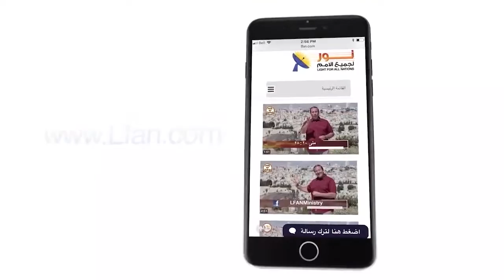456 هل يمكن أن يكفر دم الذبائح عن خطية الإنسان؟